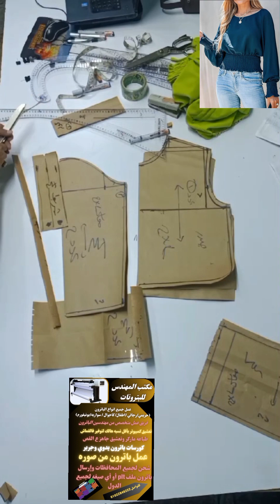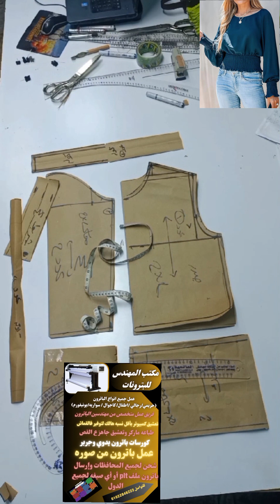باترون بلوزه حريمي الجزء الأول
Looking for a Hoodie pattern oversize? Look no further than باترون هودي اوفر سايز. This website offers a wide range of high-quality clothing, including a Hoodie pattern oversize. You'll be able to find everything you need to make a stylish and comfortable Hoodie, from the fabric to the construction. So don't wait any longer, start shopping today at باترون هودي اوفر سايز!
In this tutorial, we are going to show you how to make a hoodie pattern oversize from باترون هودي اوفر سايز. This hoodie is made out of a thick and warm cotton fabric, perfect for winter.

If you're looking for a comfortable and stylish hoodie to wear this winter, then this tutorial is for you! By following the steps in this video, you'll be able to create a stylish and warm hoodie that you'll love wearing. Don't miss out on this tutorial!
In this video, we're showing you how to make the باترون هودي اوفر سايز (hoodie pattern oversize) from our store. This hoodie is a great way to keep warm during the cold winter months, and is also a great way to show your support for your favourite team!

Take a look at this video to learn how to make this hoodie pattern oversize from our store, and be sure to check out our other clothing and gear to keep you warm this winter!ءء